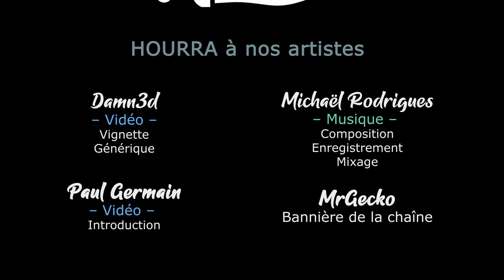OOGLIANS - Découverte [FR]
Zykino se lance dans l'apprentissage du délicat art de destruction d'OOglians ! Tous plus méchants les uns que les autres :-D

🔑 : Merci à Aurora Punks

- Ardarin
- Broudaff
- Le Baron d'Onyx
- Mallevin
- Mangazore
- Mazamara
- Zmoi6